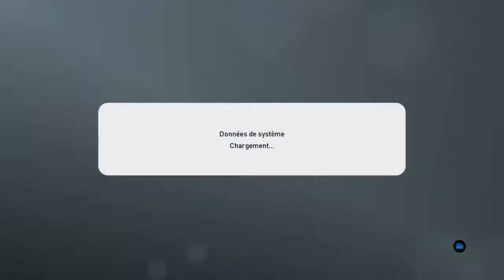PES 2019 - MY CLUB - PLAYER REVIEW - EDIN VISCA (84) !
Review du Edin Visca Featured présent dans l'agent "player of the week" duJeudi 7 Janvier 2019 sur My Club

N’hésitez pas à commenter la vidéo pour me dire ce que vous en avez pensée et à me rejoindre sur twitter pour vous tenir au courant du rythme de parution des vidéos !